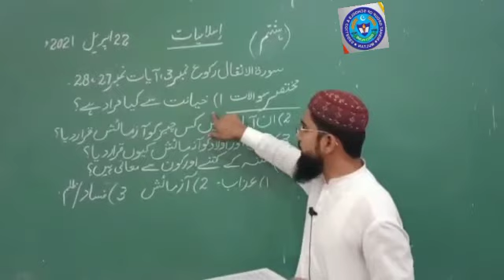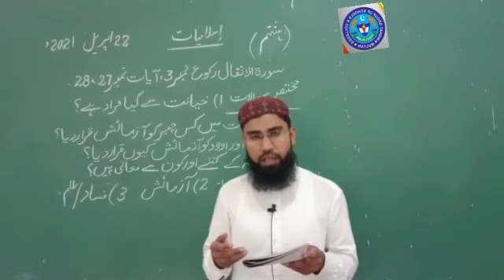ISL 22 APRIL 8TH CLASS